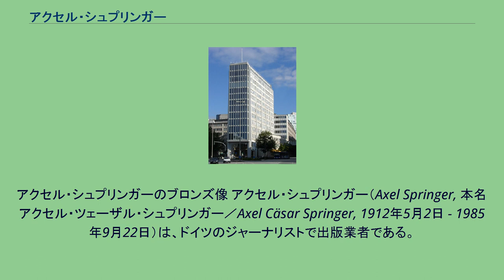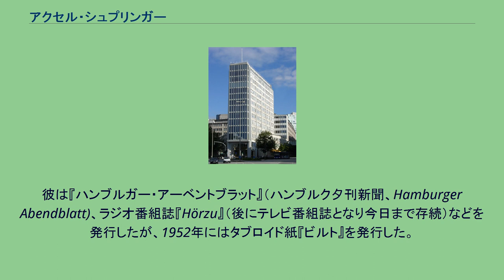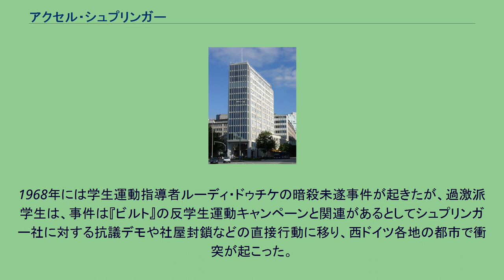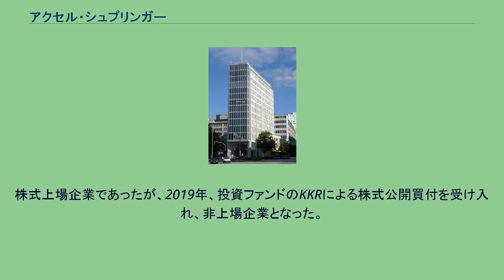アクセル・シュプリンガー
アクセル・シュプリンガーのブロンズ像 アクセル・シュプリンガー（Axel Springer, 本名アクセル・ツェーザル・シュプリンガー／Axel Cäsar Springer, 1912年5月2日 - 1985年9月22日）は、ドイツのジャーナリストで出版業者である。
ドイツの大手メディア企業であるアクセル・シュプリンガー社 (Axel Springer SE) の創業者・オーナー。
シュプリンガーはハンブルクの西部郊外の町アルトナで、出版業を営む一家に生まれた。
彼は父の出版社「Hammerich & Lesser Verlag」の見習いから始め、ドイツ一の通信社・ヴォルフ電報局や『ベルゲドルファー・ツァイトゥング』（ベルゲドルフ新聞、Bergedorfer Zeitung）でインターンとして働き、1934年に父の出版社に戻り新聞発行などを手掛けた。
彼は重役として頭角を現したが、ナチス体制下で新聞紙不足を名目に行われたメディア整理のあおりを受けて新聞を停刊させられ、第二次世界大戦中は細々と出版を続けた。
戦後のイギリス軍による占領下、当局から出版許可を得たシュプリンガーは、ハンブルクにおいて1947年にアクセル・シュプリンガー社 (Axel Springer GmbH) を創設する。
彼は『ハンブルガー・アーベントブラット』（ハンブルク夕刊新聞、Hamburger Abendblatt)、ラジオ番組誌『Hörzu』（後にテレビ番組誌となり今日まで存続）などを発行したが、1952年にはタブロイド紙『ビルト』を発行した。
『ビルト』はタブロイドながら西ドイツの世論に影響を与える大新聞となり、1980年代には購読数が500万部に達しヨーロッパで一番読まれる新聞となった。
1953年にはイギリス占領軍がハンブルクで『タイムズ』をモデルに発行していた高級紙、『ディ・ヴェルト』を買収した。
彼は1950年代以降次々と新聞や雑誌を発刊・買収し、娯楽路線・政治的保守路線をとった。
彼は自由や法治や西側諸国の価値観を擁護し、アメリカ合衆国との同盟維持、ユダヤ人とドイツ人の和解、イスラエルの生存権の支持、市場経済の支持、欧州統合の支持などの論陣を張った。
シュプリンガーは1985年に西ベルリンで没した。
ハンブルクにあるアクセル・シュプリンガー社社屋 アクセル・シュプリンガー社は、今日ではドイツ最大の新聞・雑誌・出版コングロマリットとなり、180以上の新聞・雑誌を発行し、1999年現在でドイツの新聞・雑誌市場の23.7%を占めている。
またドイツのみならず中欧・東欧などでも出版活動を行っている。
シュプリンガーの保守路線に対し、左翼陣営との衝突も起こった。
1960年代末、左翼学生運動は、シュプリンガーが『ビルト』などを通じて押し出す政治的主張に反発してシュプリンガー社を攻撃対象とした。
1968年には学生運動指導者ルーディ・ドゥチケの暗殺未遂事件が起きたが、過激派学生は、事件は『ビルト』の反学生運動キャンペーンと関連があるとしてシュプリンガー社に対する抗議デモや社屋封鎖などの直接行動に移り、西ドイツ各地の都市で衝突が起こった。
シュプリンガーはこれに反発し、1950年代・60年代の「経済の奇跡」に疑問を呈する者をこきおろしている。
さらに、ドイツ赤軍などのグループにより1972年と1975年にはシュプリンガー社の施設に対する爆弾テロも起こされた。
ハインリヒ・ベルの1974年の小説『カタリーナの失われた名誉』(Die verlorene Ehre der Katharina Blum / Wie Gewalt entstehen und wohin sie führen kann) は、タブロイド紙の扇情主義とドイツ赤軍をめぐるパニック的報道を巡る小説で、主人公の人生を破滅させる架空のタブロイド紙は『ビルト』がモデルであった。
株式上場企業であったが、2019年、投資ファンドのKKRによる株式公開買付を受け入れ、非上場企業となった。